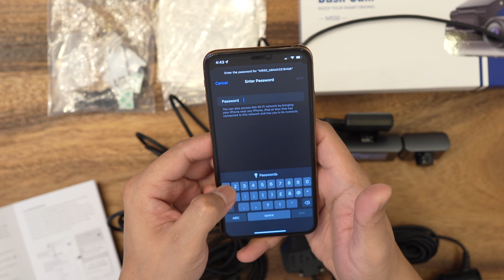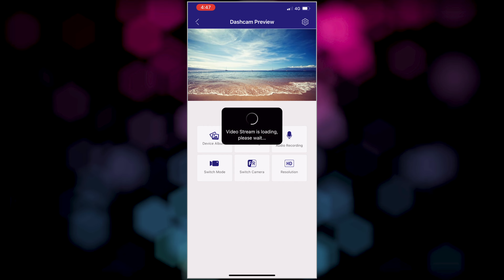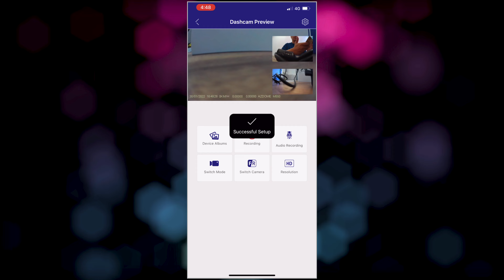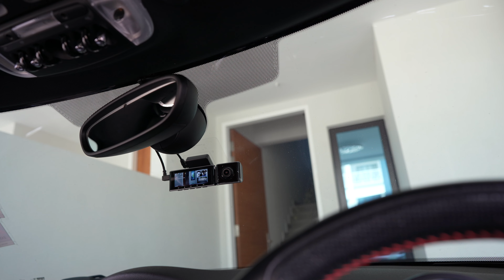Kemalangan Sikit - Pentingnya Dash Cam 3 Channel - AZDOME M550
Dalam episod ni saya perkenalkan kepada anda satu produk dash cam dari Azdome. Model yang saya review ini adalah M550.

- 3 Channel 4K+1080P+1080P
- Track Driving Route with GPS-Tracking / Built-in Wi-Fi.
- Hidden infrared LED light / Super night vision.
- Super Capacitor Super Safety Built to survive extreme weather conditions from -20°C to 70°C to meet the needs of extremely hot or extremely cold areas. Providing a longer life-span than lithium ion battery dash cams in the market .
- 24-hour parking monitoring / Smart accident monitoring 24-Hours Parking - Monitor only works on an external power source.
- SD Card Included
- Every customer is fully covered by 1-YEAR WARRANTY.

Senarai Topik
00:00 Pengenalan
01:36 Set Dalam Kotak
04:03 Sambung Dengan Telefon
06:59 Pemasangan
13:18 Contoh Footage
14:45 Rumusan & Penutup